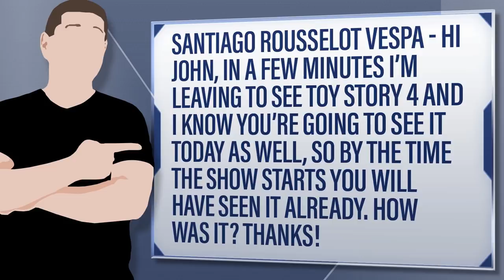Toy Story 4 Review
Santiago Rousselot Vespa - Hi John, in a few minutes I’m leaving to see Toy Story 4 and I know you’re going to see it today as well, so by the time the show starts you will have seen it already. How was it? Thanks!